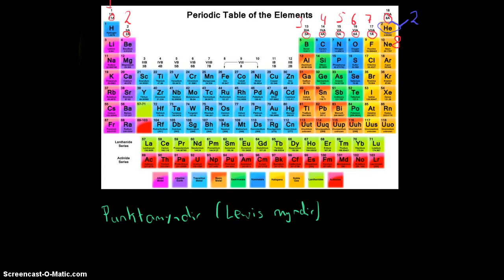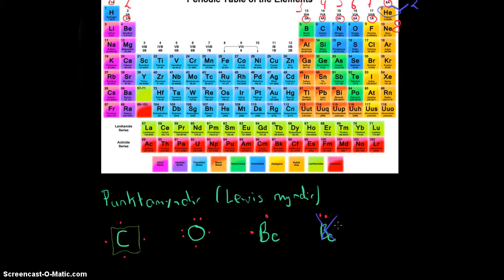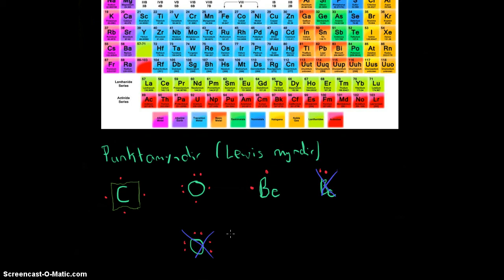Efnatengi og gildisrafeindir